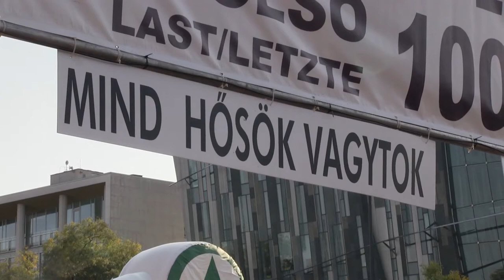Az EMMI csapata fogyatékkal élő sportolókkal futott együtt a 29. SPAR Budapest Maratonon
Az Emberi Erőforrások Minisztériumának csapata - Balog Zoltán miniszter és a tárca államtitkárai - részt vettek a SPAR Budapest Maraton Futófesztiválon a mai napon, ahol folytatva az általuk elindított hagyományt, idén is látássérült és mozgássérült sporttársaikkal együtt teljesítették váltóban a versenytávot. A kormány.hu-nak Balog Zoltán miniszter és Novák Katalin államtitkár nyilatkozott at eseményen.